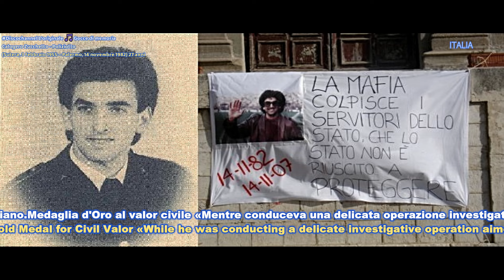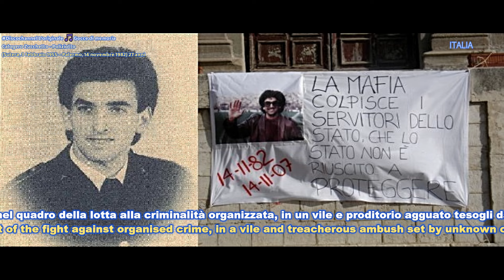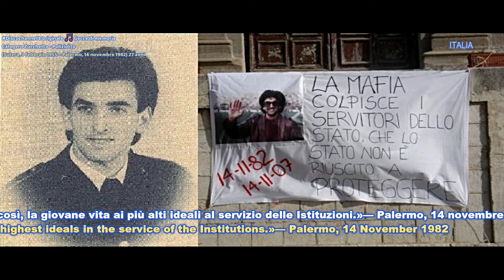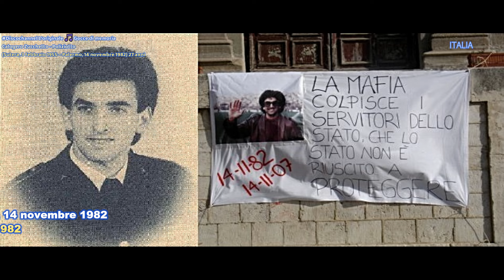Calogero Zucchetto - Poliziotto (Sutera, 3 febbraio 1955 – Palermo, 14 novembre 1982) 27 anni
​ Calogero Zucchetto, soprannominato “Lillo” (Sutera, 3 febbraio 1955 – Palermo, 14 novembre 1982), è stato un poliziotto italiano.Medaglia d'Oro al valor civile «Mentre conduceva una delicata operazione investigativa al fine della ricerca e della cattura di pericolosi latitanti, nel quadro della lotta alla criminalità organizzata, in un vile e proditorio agguato tesogli da ignoti criminali, veniva fatto segno a numerosi colpi mortali di arma da fuoco immolando, così, la giovane vita ai più alti ideali al servizio delle Istituzioni.»— Palermo, 14 novembre 1982